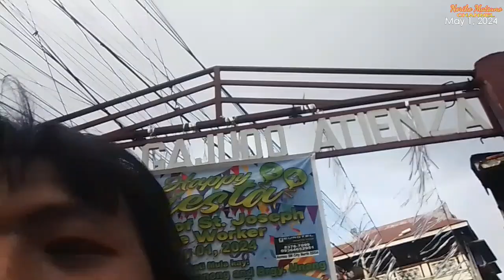Fiesta Vlogs - May 1 Labor Day Balintawak Fiesta [Noriko Matsuno Vlogs] - (Part 2)